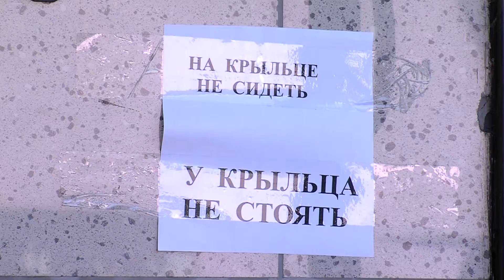Мигрантов теперь будут оценивать по балльной системе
Для получения вида на жительство кандидату придется набрать 75 баллов из 100 возможных.